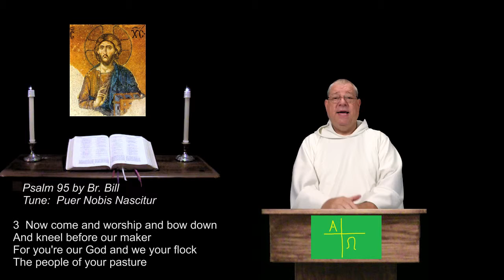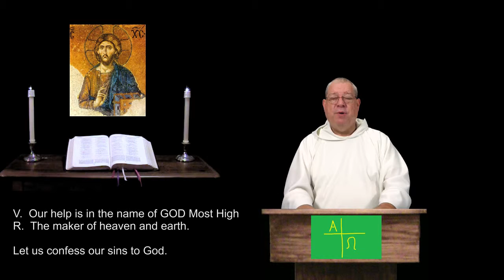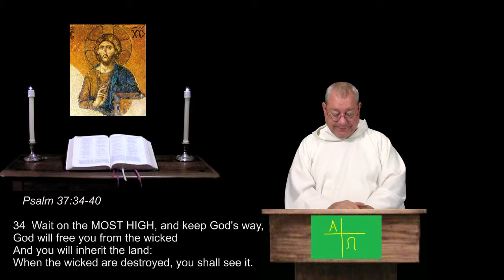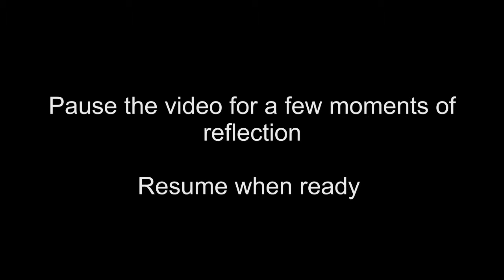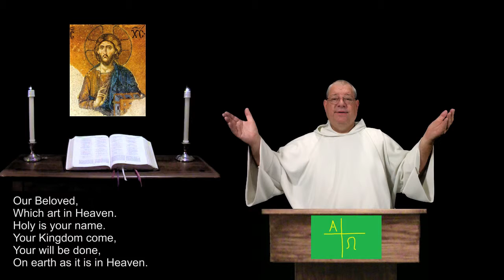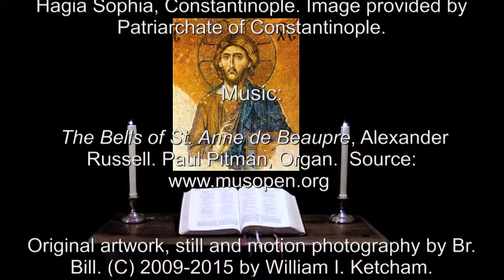16 Jul 2015 Thursday Night Prayer